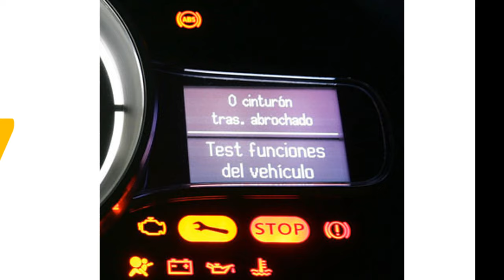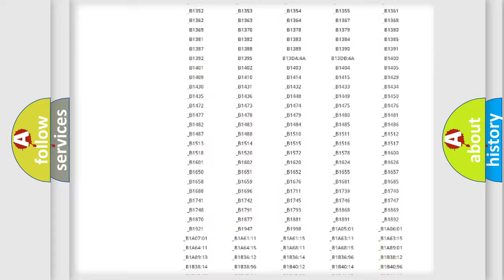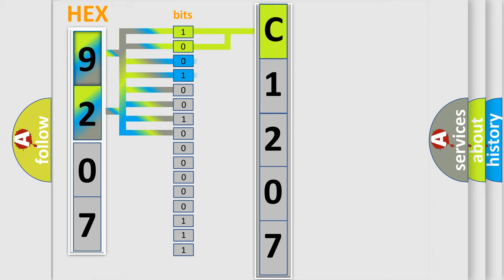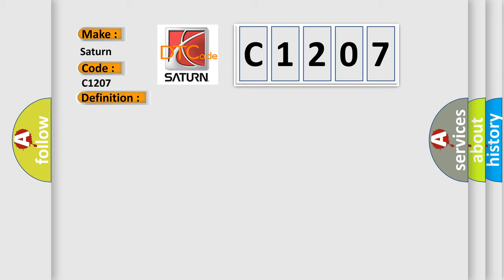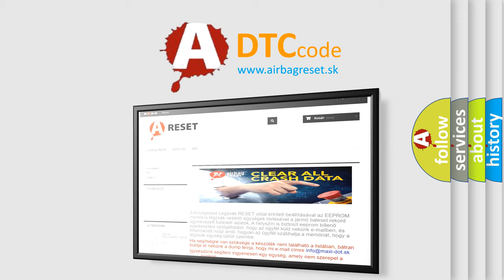DTC Saturn C1207 Short Explanation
Contents:
0:21 Basic DTC analysis according to OBD2 protocol standard.
1:48 Insight into programming
2:58 A diagnostically understandable description of the Diagnostic Trouble Code
3:05 Basic error definition

Make:
Saturn
Code:
C1207
Definition:
G Sensor Rough Road Low Input
Description:
Key on or engine running;and the PCM detected the G sensor indicated less than 0.10v during the CCM test. Note: The G sensor should read between 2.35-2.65 at key on,engine off if there are no problems in the G sensor or its circuit.
Cause:
G sensor signal circuit is shorted to groundG sensor power (VREF) circuit open between sensor and PCMG sensor has failedPCM has failed